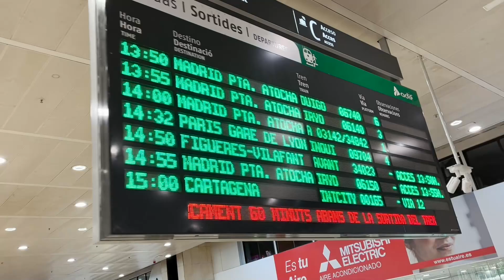¡VÍDEO INSIDE DEL GETAFE - BARÇA! | MIGUEL ÁNGEL ROMÁN + INVITADOS SORPRESA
¡DADLE CARIÑO! NO TODO VA A SER LA ACTUALIDAD DEL FÚTBOL. TAMBIÉN VENIMOS A ENSEÑAROS COMO ES UN DÍA DE NARRACIÓN EN LOS CAMPOS DE LALIGA EA SPORTS. EN ESTA PRIMERA ENTREGA, EMPEZAMOS POR EL COLISEUM ALFONSO PÉREZ DE GETAFE CON UN GETAFE - BARÇA QUE TUVO DE TODO MENOS GOLES. ¿QUIÉN MÁS ESTÁ POR AHÍ? PUES GENTE COMO ALBERTO EDJOGO-OWONO, RODRIGO FAEZ O RAFA ESCRIG

¡MUCHAS GRACIAS!